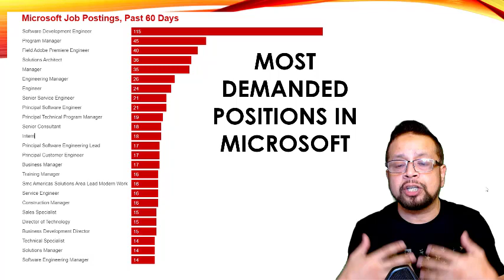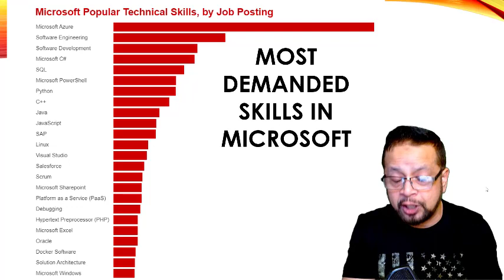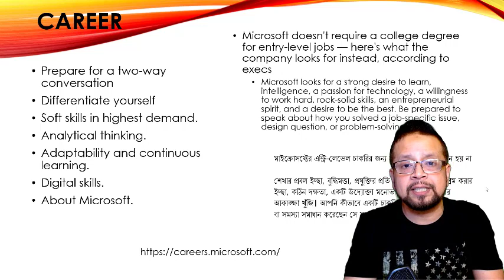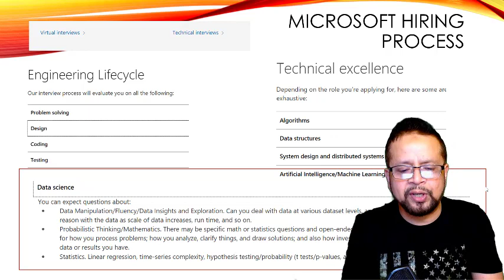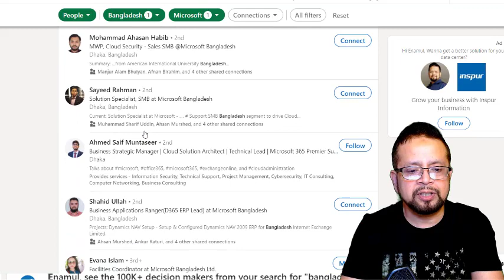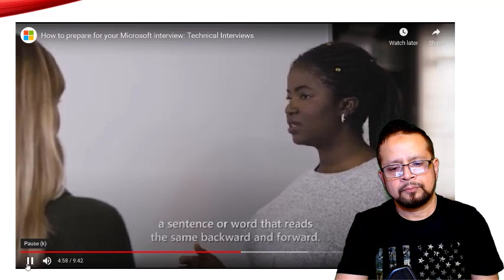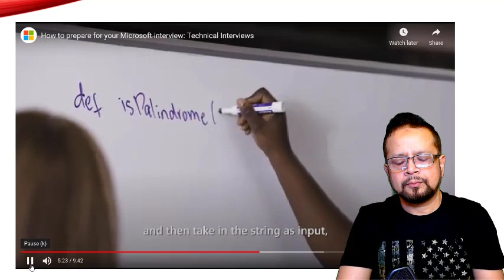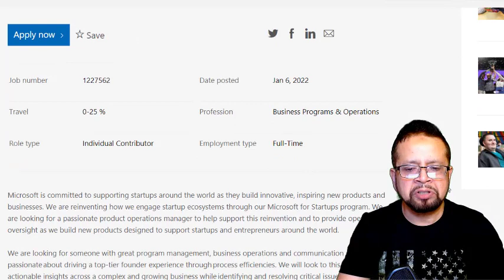মাইক্রোসফটে চাকরি পাবার উপায় || Getting your dream job at Microsoft || Career at Microsoft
মাস খানেক আগে নাসা'য় কিভাবে চাকুরী নেয়া যায়, এই নিয়ে একটি ভিডিও করেছিলাম। এ ভিডিওটি (লিঙ্ক নিচে দিচ্ছি) খুবই জনপ্রিয় হয় এবং আপনারা অনেকে, অনেকে আমাকে অনুরোধ করেছেন, গুগল, মাইক্রোসফট, আপেল, আমাজন সহ বড় বড় কোম্পানিতে কিভাবে জয়েন করার ইনিশিয়েটিভ নিয়ে যায় এ নিয়ে ভিডিও করতে। আজকে বলছি মাইক্রোসফটের প্রসেস।